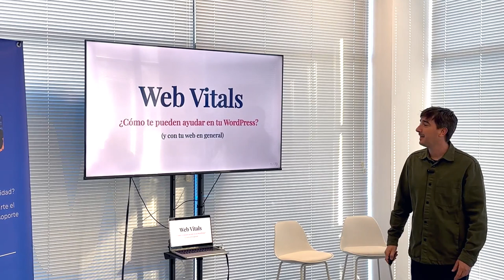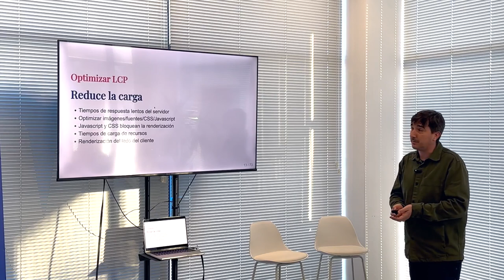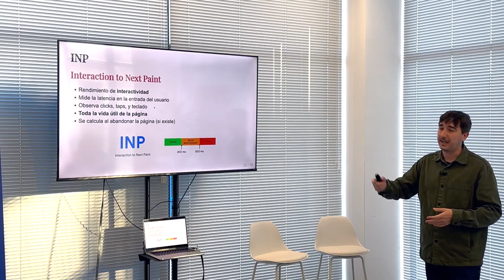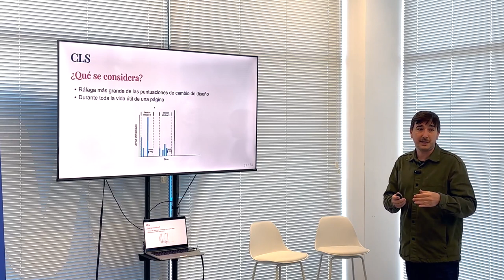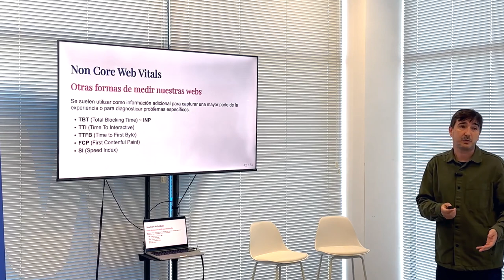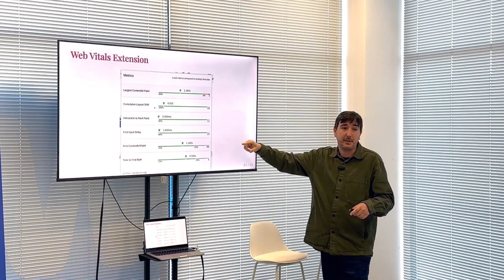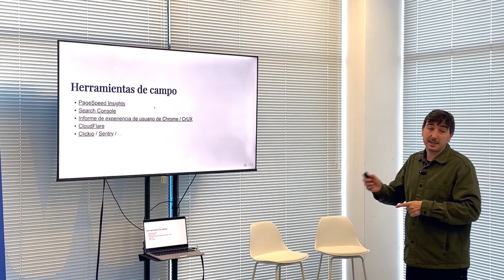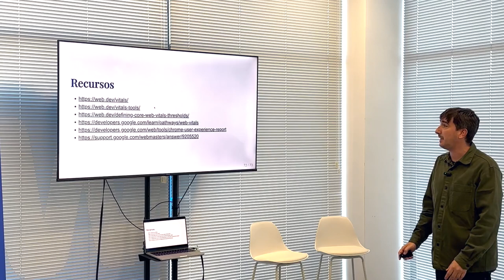Mejora el rendimiento de tu página web con las Core Web Vitals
🏎️ ¿Estás buscando mejorar el rendimiento de tu página web en WordPress y garantizar la mejor experiencia de usuario? ¡Entonces las Core Web Vitals son fundamentales para ti!

📊 En esta charla, investigaremos las métricas esenciales que conforman las Core Web Vitals, aprenderemos qué son y cómo afectan directamente la percepción y la satisfacción de tus clientes al interactuar con tu página web o tienda online.

Exploraremos estrategias prácticas y herramientas disponibles para mejorar las métricas y optimizar el rendimiento de tu página web. También descubrirás acciones concretas que puedes aplicar de inmediato para marcar la diferencia en la experiencia de los usuarios que te visitan.

👨‍🔬 Estará al mando Jorge González, desarrollador web freelance con más de 20 años de experiencia haciendo webs, 15 de ellos con con WordPress. Colabora habitualmente con la comunidad dando charlas, organizando eventos o ayudando con las traducciones o lo que surja. Es Certified Expert WordPress Developer por Codeable y desarrollador Full-Stack en Toptal.

No te pierdas esta oportunidad de aprender y mejorar el rendimiento de tu página web y destacar en el mundo online. ¡Te esperamos para aprender juntos sobre optimización y las Core Web Vitals!Presentation Slides »